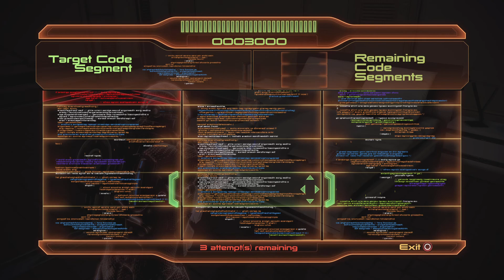Mass Effect 2 Legendary Edition: Recruiting Arch Angel Insanity - Part II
18+ ADULTS ONLY contains vile language not fit for the faint of heart! You have been warned!